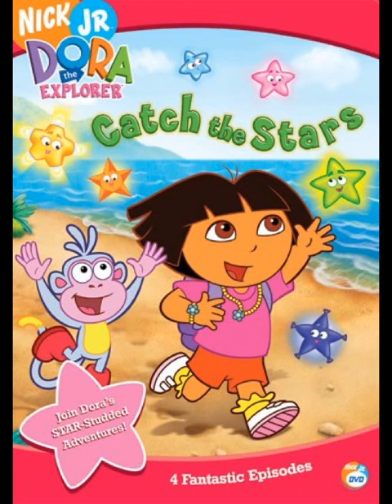Cars 2 2011 End Credits in Reversed